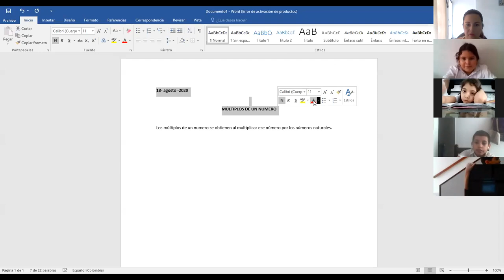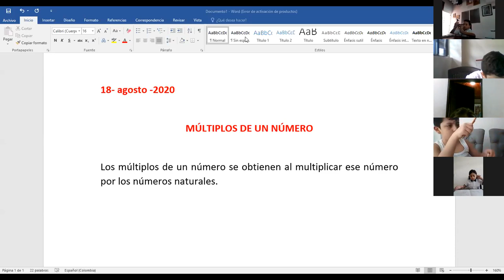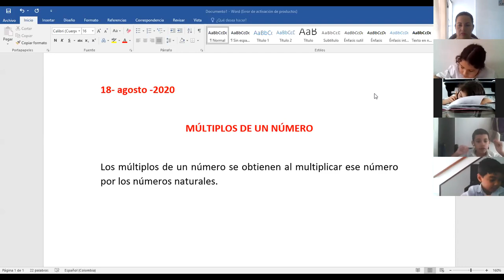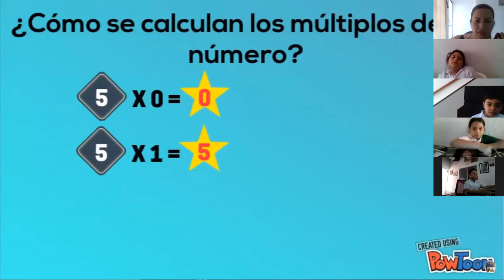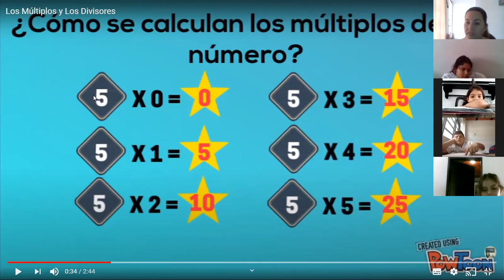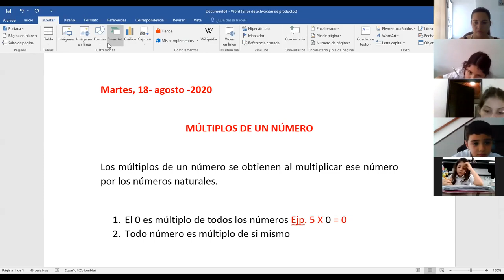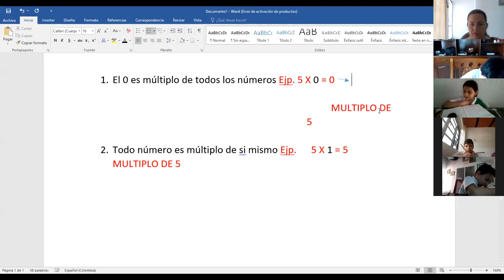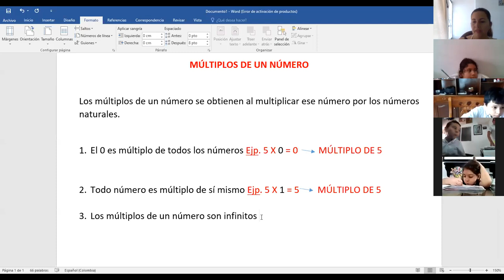CLASE 18 AGOSTO MATEMÁTICAS 2° MÚLTIPLOS DE UN NUMERO